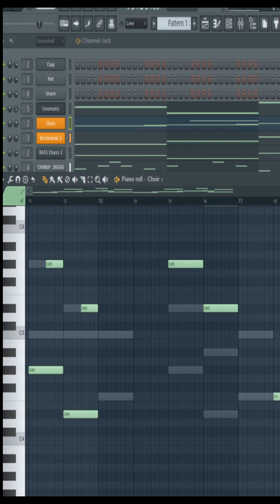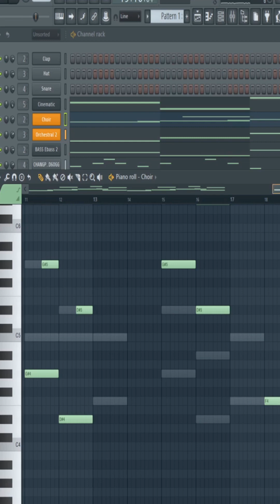flstudio lenta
0:00-2:17
2:17-4:36 repetida por error
4:36-6:56 varíante